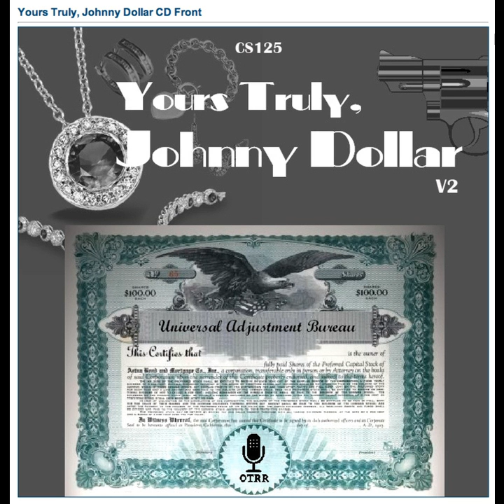Yours Truly, Johnny Dollar - 600228 678 The Look Before The Leap Matter